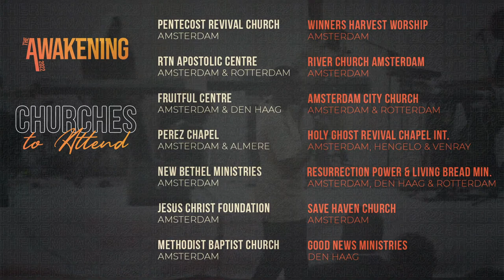The Awakening Revival 2022: The Remnant Day 2